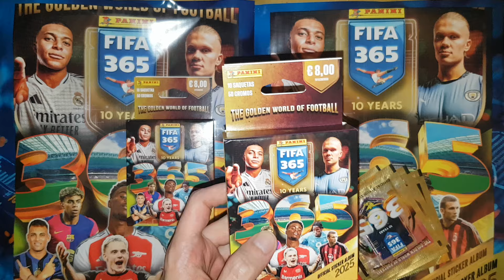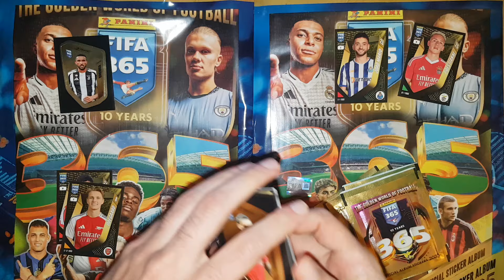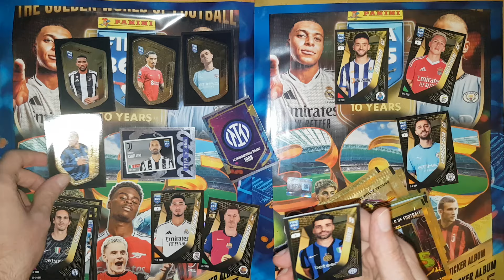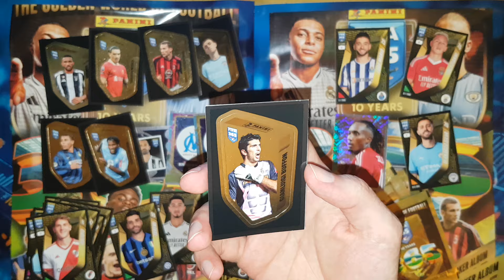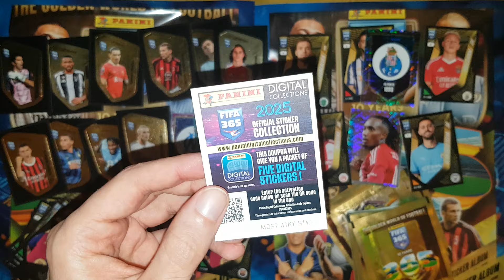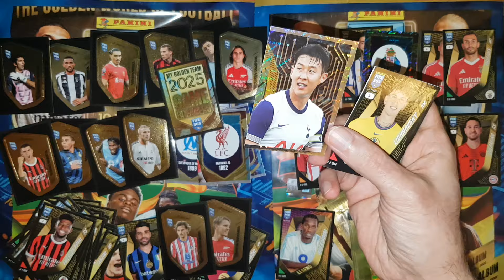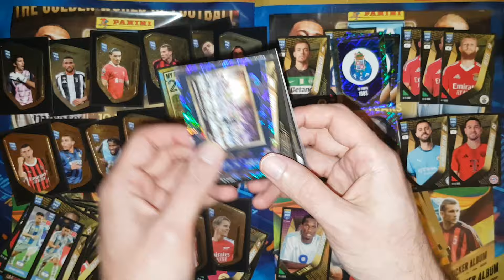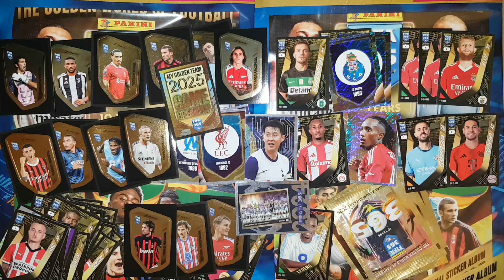"Ex-Tugas" e "Cromédia" 😂 Blisters FIFA 365 2025 Saquetas Cromos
Está de volta a Portugal mais uma edição da FIFA 365, com a sua décima edição.